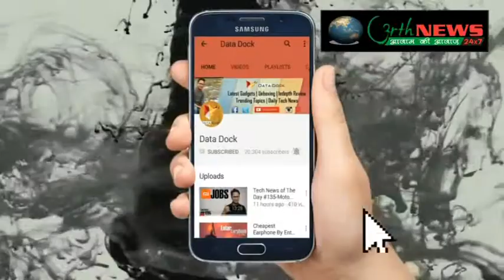बाह विधानसभा के सिकतरा में धनगर-वाल्मिक विवाद को नन्दकिशोर ने कराया खत्म 27/06/2017(करतार सिंह बघेल)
पानी भरने को लेकर खड़ी हुई थी समस्या
बाह विधानसभा के गांव सिकतरा का था मामला
धनगर-वाल्मिक की समाज में बढ़ रहा था विवाद